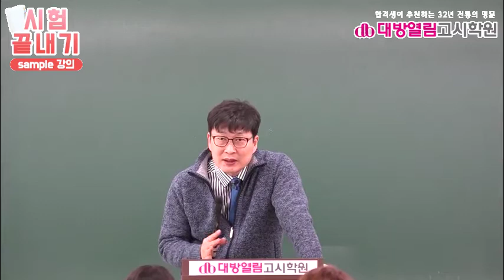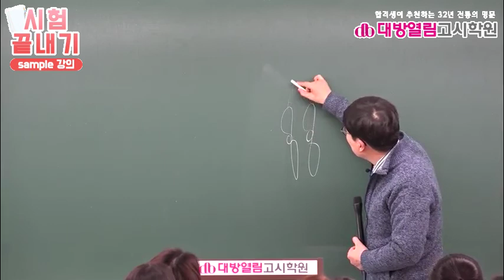8급 간호직공무원 생물 기출 4강